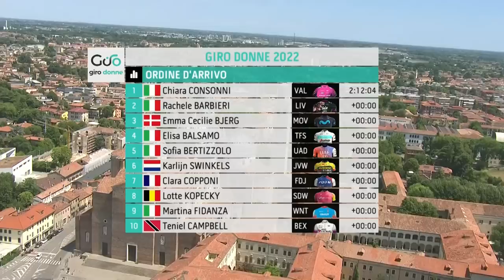A Day For The Sprinters | Giro Donne 2022 Stage 10 Highlights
A more straightforward finish you are unlikely to find - except for on the Champs-Élysées, perhaps - as the Giro Donne heads to Veneto for its conclusion. After a flat day, the likely sprint finish beside the Fontana dell'Isola Memmia in Padua rounds up a thrilling 10 days of racing in Italy!